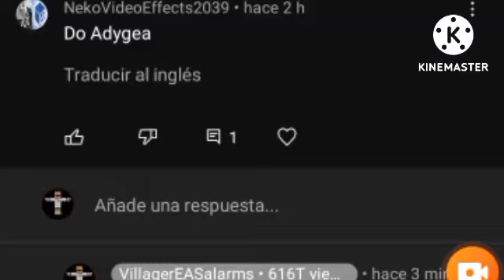⚠️Adygea eas alarm⚠️